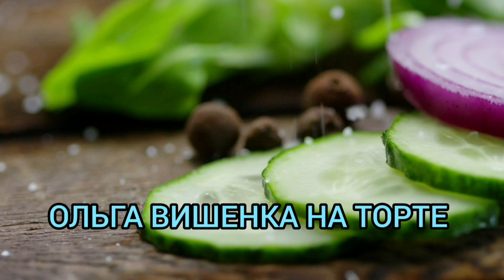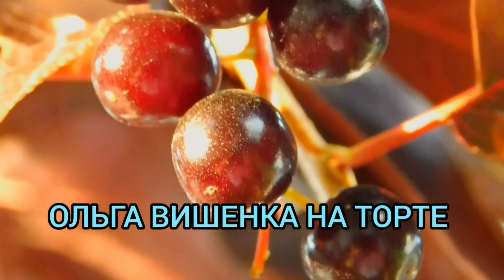ШОК! БЕНЗИН ПО БЛАТУ! ОЛЮНЯ И КОТЮНЯ.